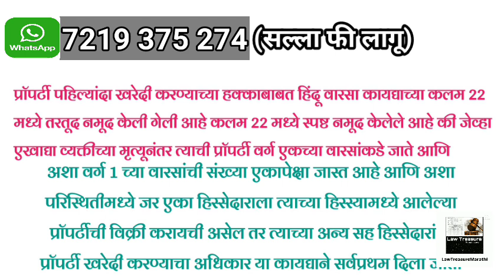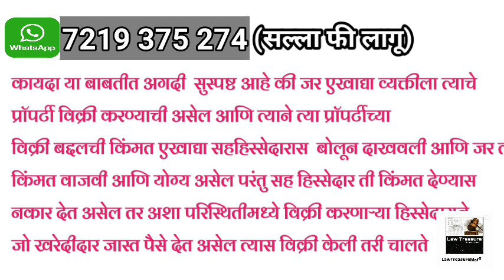Right Of Pre-Emption|Right Of Pre-Emption In Hindu Law|Sec 22 Of Hindu Succession Act|LTMARATHI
My Accessories

1).My mic

2).My Primary Laptop

3).My Secondary Laptop
वाचनासाठी उपयुक्त पुस्तके
1).Civil Procedure code,1908(दिवाणी प्रक्रिया संहिता)

2).महाराष्ट्र कुळवहिवाट अधिनियम,1948

4). bare acts for Law Students (8 बेअर ऍक्ट)

5).Real Estate Regulation Act,2016( रेरा कायदा)

6). Learn to win Argument

7). Stay order,injunction(स्टे आणि मनाई)

8).Bail & procedure (जामीन आणि कार्यपद्धती)

9). Specific Relief Act,1963